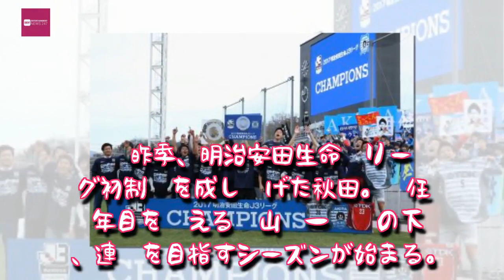Entertainment News 247 - J3王者・秋田、選手背番号発表…“レンタル満了後再加入”の古田が「10」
J3王者・秋田、選手背番号発表…“レンタル満了後再加入”の古田が「10」
2017シーズンのJ3を制したブラウブリッツ秋田
　ブラウブリッツ秋田は15日、2018シーズンにおけるトップチームの選手背番号を発表した。
　昨季、明治安田生命J3リーグ初制覇を成し遂げた秋田。就任2年目を迎える杉山弘一監督の下、連覇を目指すシーズンが始まる。

　2018シーズンの秋田は、湘南ベルマーレのFW藤田祥史や大宮アルディージャのGK清水慶記らを獲得。昨季はツエーゲン金沢からの期限付き移籍でプレーし、昨年12月9日に移籍期間満了が発表された後、12月26日に完全移籍加入が決まったMF古田寛幸もメンバーリストに名を連ねている。“レンタル満了後、再加入”となった同選手は背番号を「10」に変更している。

　秋田の2018シーズン選手背番号は以下のとおり。

1　GK　清水慶記（大宮アルディージャから期限付き移籍加入）

2　DF　尾本敬（栃木SCから完全移籍加入）

3　DF　堀田秀平（愛媛FCから期限付き移籍加入）

4　DF　深井脩平

5　DF　千田海人